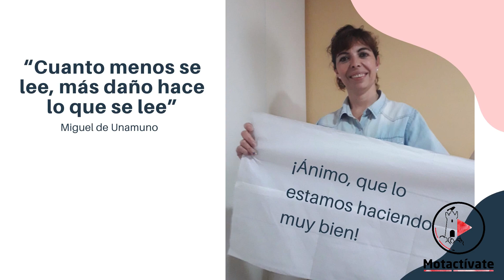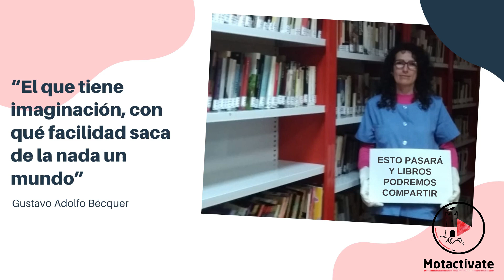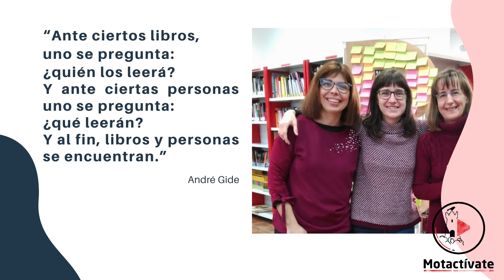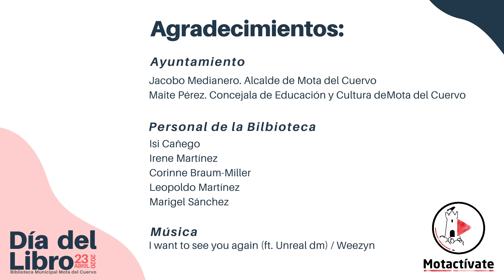Día del Libro 2020 en Mota del Cuervo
Celebamos un DíaDelLibro muy especial en MotadelCuervo

A pesar de las circunstancias no nos olivdamos de lo que nos gusta este día y de su importancia en el calendario local y de nuestra Biblioteca. Pásate por el canal y disfruta de un día diseñado por y para el 23A

- 11.00 Vídeo celebración Día del Libro 2020 de la Biblioteca Municipal.
- 12.30 Quijotada 2020 con los servicios turísticos de MotadelCuervo
- 20.15 Concierto en directo de Miguel Mayorga Contreras